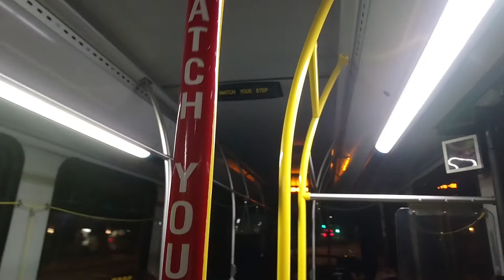ETS Bus 2009 New Flyer D40LFR #4851 on 4 Capilano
From 114th Street & 83rd Avenue to 110th Street & 82nd Ave (Whyte Avenue) Old Strathcona in Edmonton Alberta. August 19th 2019